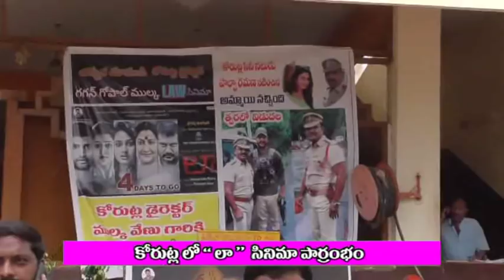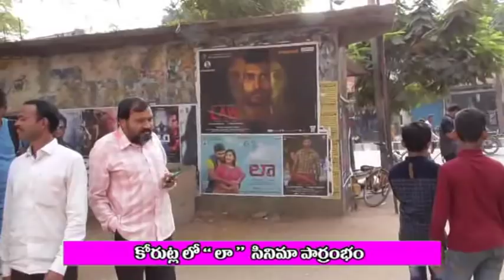కోరుట్లలో " లా " సినిమా ప్రారంభం